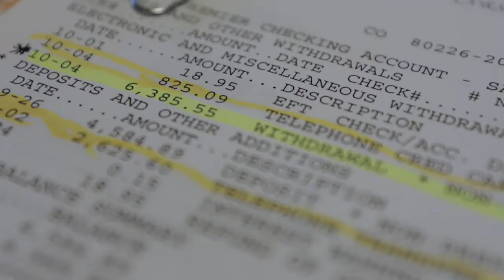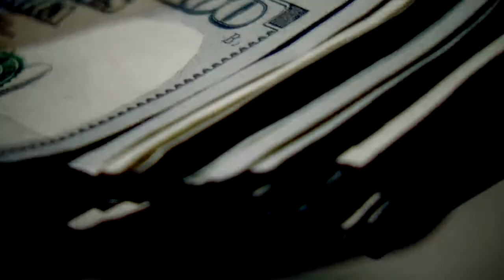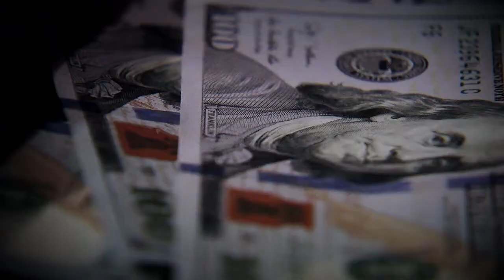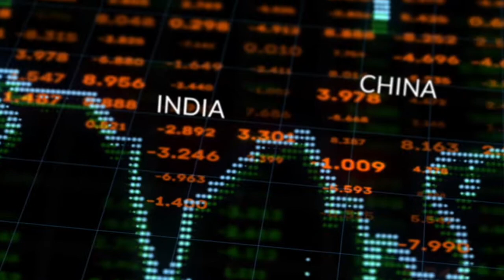Woman Scammed out of Thousands of Dollars in Fake Publisher's Clearing House Scheme